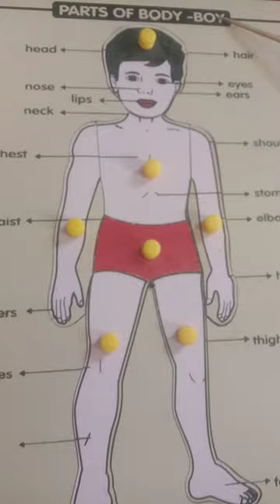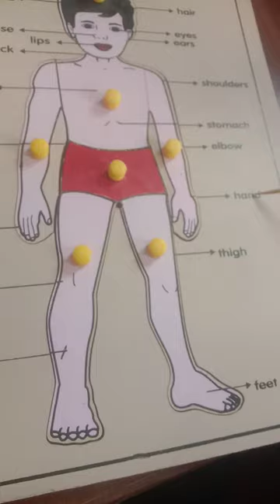PARTS OF BODY FOR CLASS NURSERY